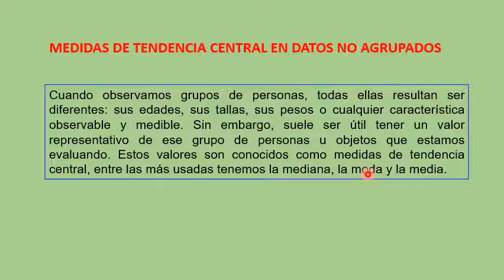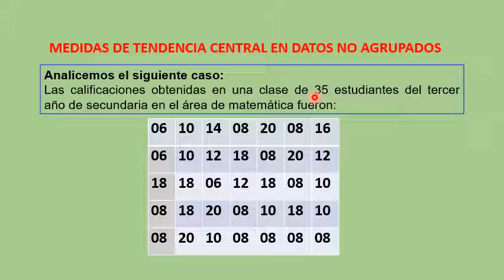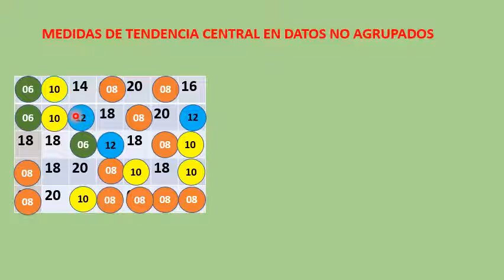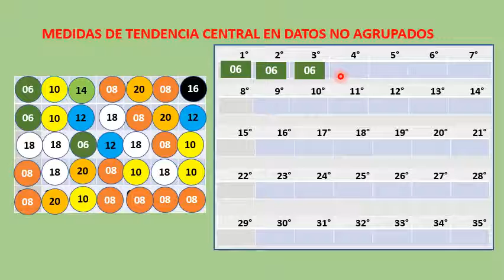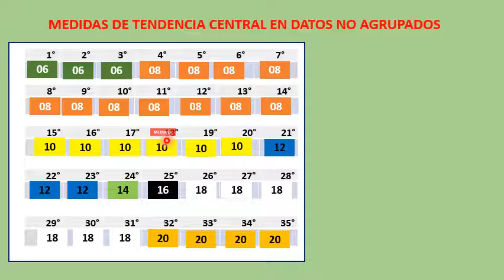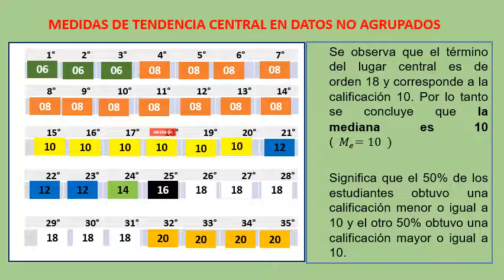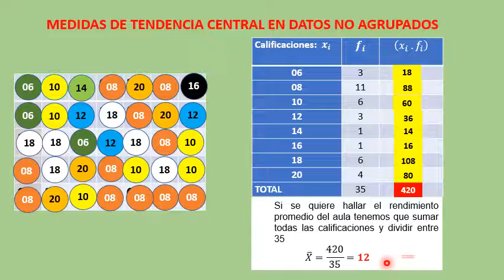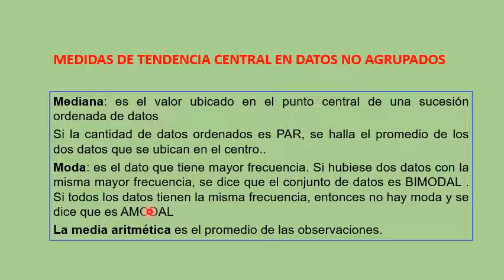Medidas de tendencia central en datos no agrupados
Se explica a partir de la calificación de 35 alumnos, con datos no agrupados.  La obtención de la mediana, moda y el promedio.